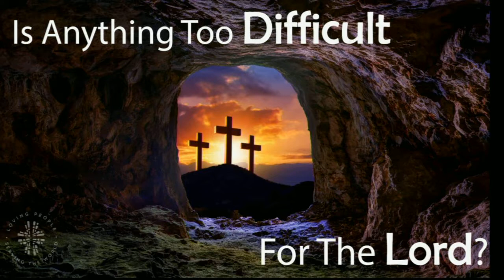July 19, 2019 Sermon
Pastor Hintz